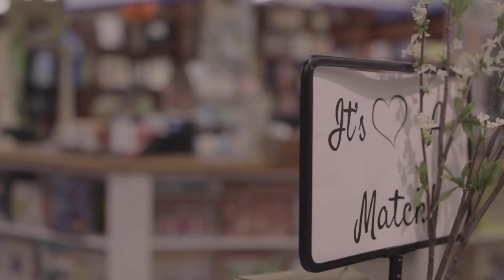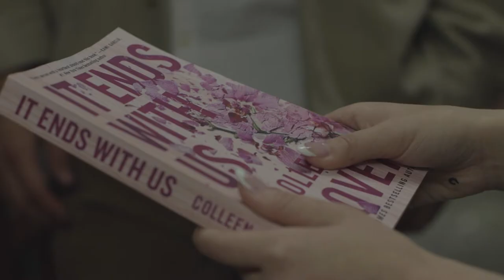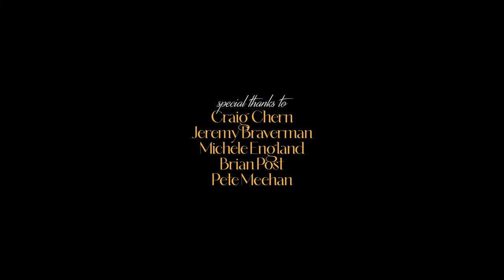Howell High School - Howell, NJ - 2022 NYC Film Invitational Complete Experience Finalist